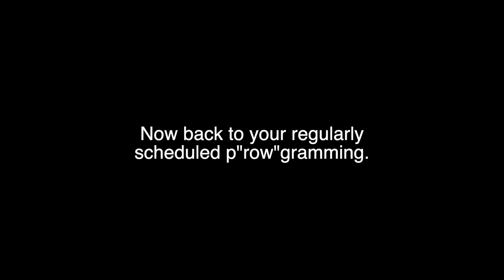Americans + Jameson Whiskey | Day 77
We had Monday off so Josh and I spent the last day people watching!